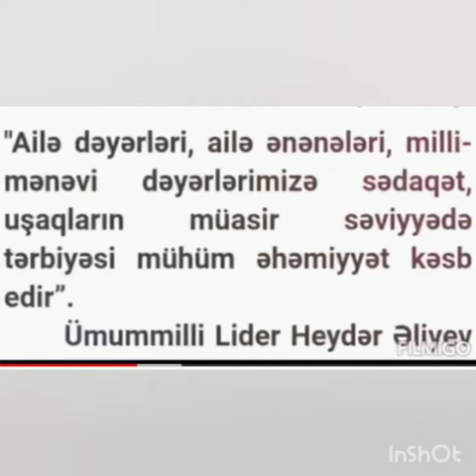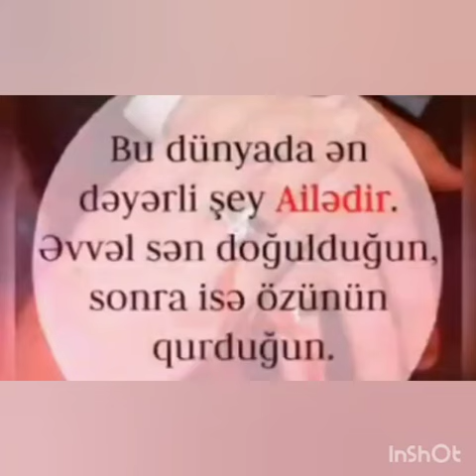Beynəlxalq ailə günü ilə əlaqədar onlayn tədbir